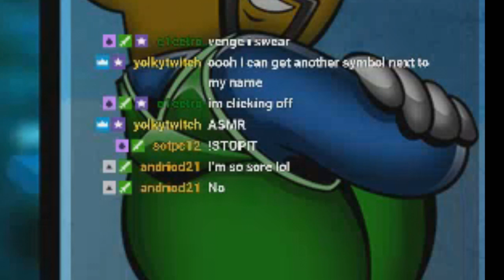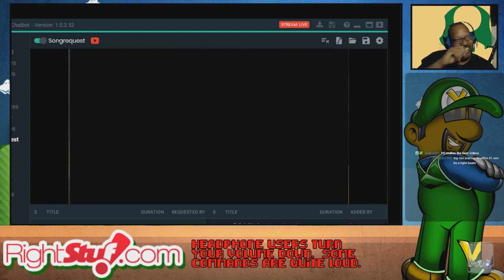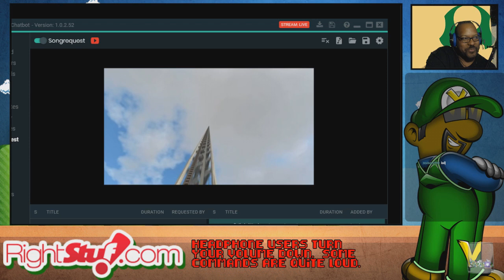Twitch Highlights of 2018 Part 2 | Here is To a Great Last Year!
Add a Level: !add[paste your code]
Check Queue: !q

Video Game Uploads:
3:00 pm CST (Any Possible Day)

Stream Rules
1. Positive Behavior
2. No Cursing
3. No Asking For Being A Mod
4. Any Problems Type the Following:
    Venge plz check chat.
5. No self promotion.
6. No Emoji Spam